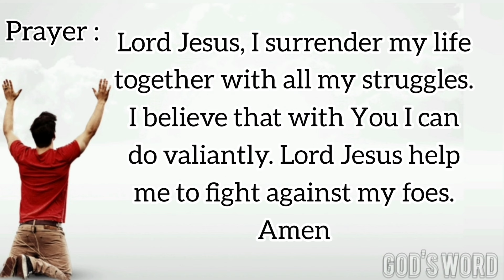Word of God and Prayer for the Day: Psalms 108:13